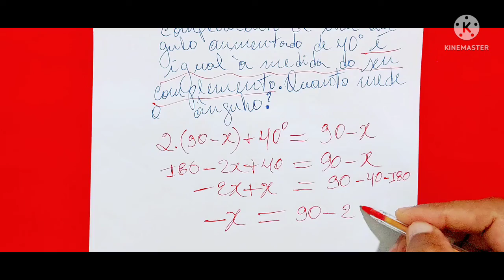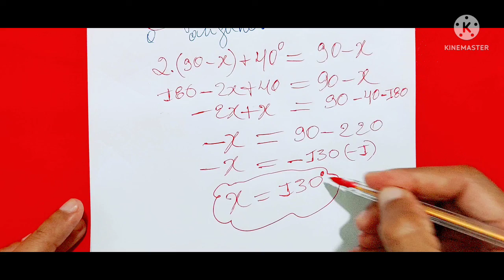ÂNGULOS.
MATEMÁTICA SIMPLES E OBJETIVA.
PROFESSOR
IVANILDO J.
MSO7A009
FUNDAMENTAL A SUPERIOR.